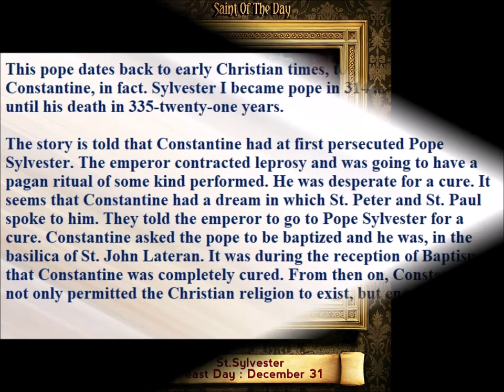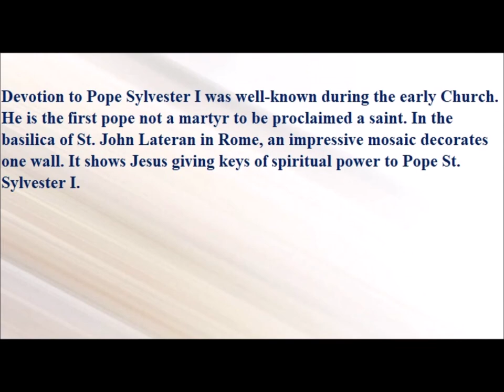Saint of the Day — December 31 - Saint Sylvester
This pope dates back to early Christian times, to the reign of Constantine, in fact. Sylvester I became pope in 314 and he reigned until his death in 335-twenty-one years.

The story is told that Constantine had at first persecuted Pope Sylvester. The emperor contracted leprosy and was going to have a pagan ritual of some kind performed. He was desperate for a cure. It seems that Constantine had a dream in which St. Peter and St. Paul spoke to him. They told the emperor to go to Pope Sylvester for a cure. Constantine asked the pope to be baptized and he was, in the basilica of St. John Lateran. It was during the reception of Baptism that Constantine was completely cured. From then on, Constantine not only permitted the Christian religion to exist, but encouraged it.

Devotion to Pope Sylvester I was well-known during the early Church. He is the first pope not a martyr to be proclaimed a saint. In the basilica of St. John Lateran in Rome, an impressive mosaic decorates one wall. It shows Jesus giving keys of spiritual power to Pope St. Sylvester I.